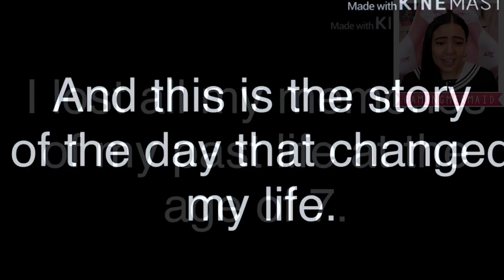OUR WOLF DAUGHTER 🐺❤ My Wolf Life 🐺❤ Gacha Life Mini Movie Sad Love Story Reaction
Finally, the finale of Our Wolf Daughter! This Gacha Life series has been long awaited since I began reacting to Gacha Life stories! A wolf gets adopted by two human parents and her real father wants her back! Will her adopted parents be able to save her? Original Gacha stories

- GamingMermaid